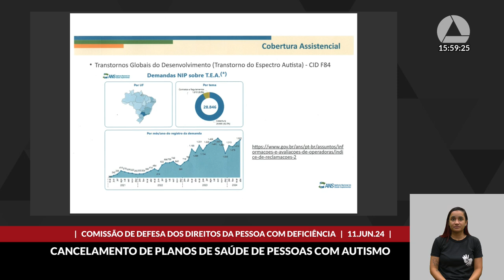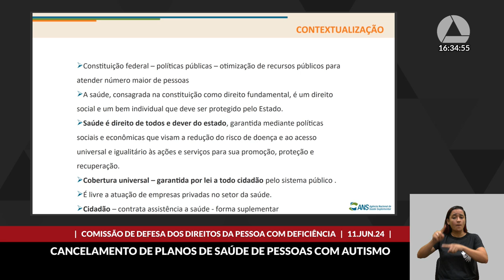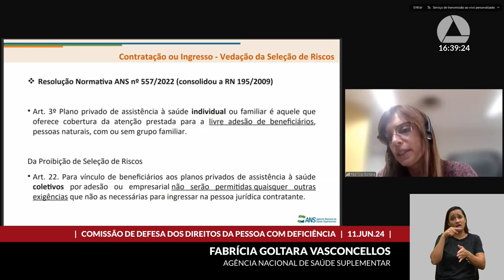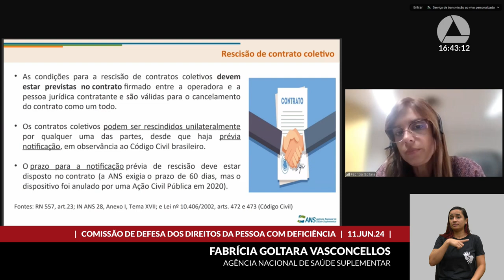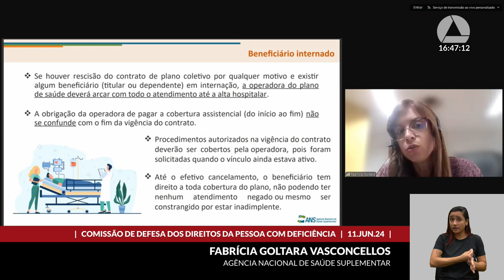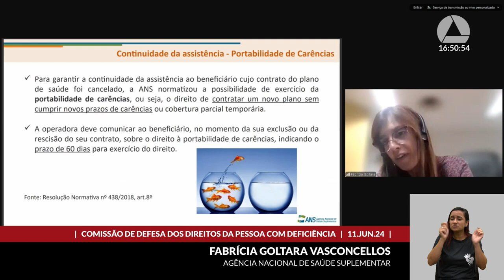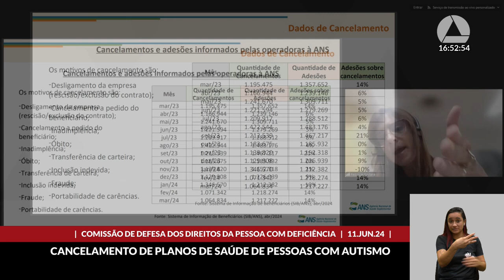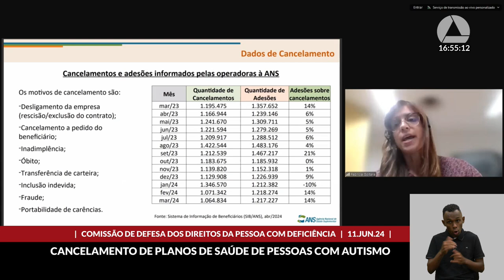11/06/2024 15:00 - Comissão de Defesa dos Direitos da Pessoa com Deficiência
Finalidade da audiência: Debater as razões e consequências do cancelamento unilateral dos planos de saúde das pessoas com autismo, doenças raras e paralisia cerebral, e propor medidas que garantam os direitos e o acesso ao atendimento de saúde digno e adequado a esses usuários